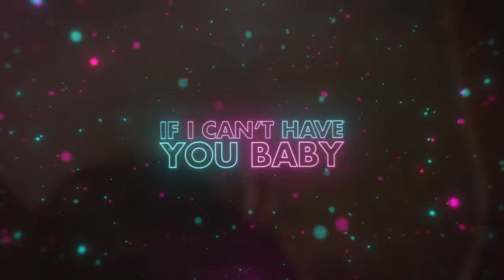Tyler Boone - "Short Skirt, Bare Knees (Maj Remix)" - Lyric Video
Lyric Video for "Short Skirt, Bare Knees (Maj Remix) by Tyler Boone